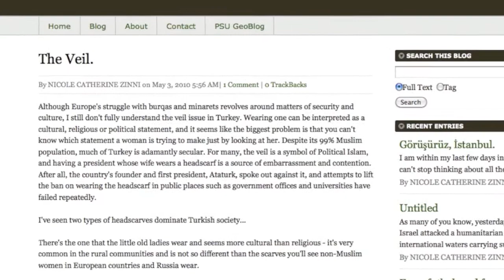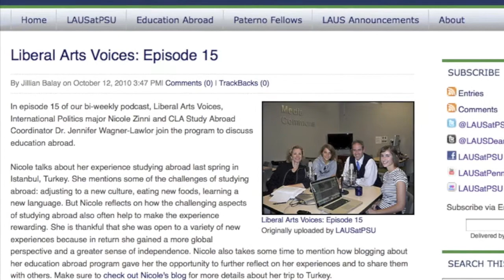Liberal Arts Voices Pocast Clip - Nicole Zinni talks about blogging abroad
INTPL major Nicole Zinni talks about her experience blogging for the Liberal Arts as she studied abroad in Istanbul, Turkey.  To hear the full podcast, visit our LAUSatPSU blog: